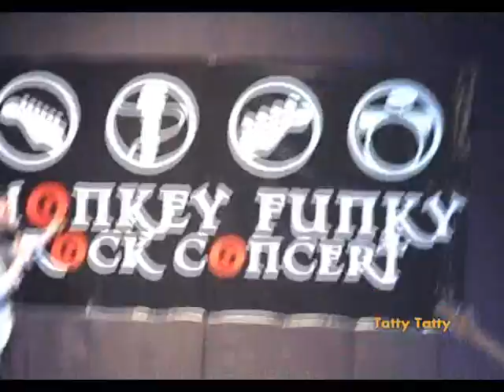วัยทองรำลึก - ว่าน 2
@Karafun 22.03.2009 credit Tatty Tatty